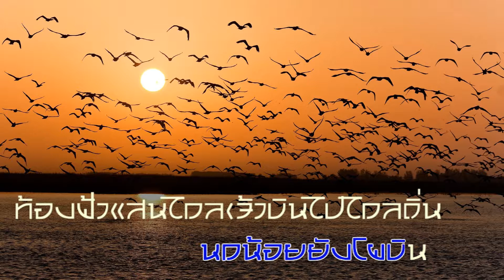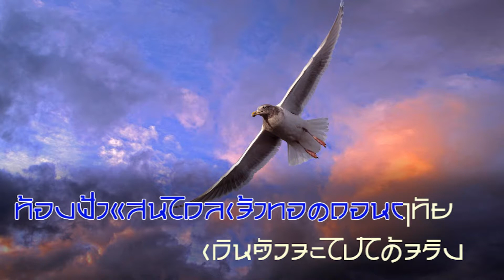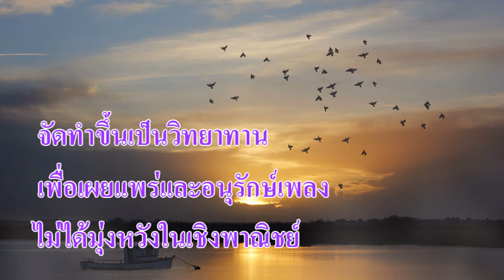นกเจ้าโผบิน : จำรัส เศวตาภรณ์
นกเจ้าโผบิน

ขับร้อง : จำรัส เศวตาภรณ์
ทำนอง : 加茂の流れに

พ้นขอบฟ้าแสนไกลชายฝั่ง นกน้อยยังโผบิน
ท้องฟ้าแสนไกลเจ้าบินไปไกลถิ่น โผบินสู่อ้อมอกใคร
ใจเธอคิด จะบินไปให้แสนไกลห่าง
สุดฝั่งขอบฟ้า สุดฝั่งขอบฟ้าห่างไกล

เจ้าโบยบินมาจากถิ่นใด
คงเหนื่อยแรงเพราะว่า บากบั่น
ความฝันอันกว้างไกล
ท้องฟ้าแสนไกลเจ้าทอดถอนฤทัย เกินตัวจะไปได้จริง
เธอไม่รู้ เธอคงไม่รู้ว่ามีใครคอยห่วง
กลับสู่รังน้อย กลับสู่รังน้อยเจ้าสักที
เธอคงยังไม่สิ้นความหวัง

พ้นขอบฟ้าแสนไกลชายฝั่ง คิดถึงรังเคยนอน
ท้องฟ้าแสนไกล จากอกเคยใช้ฝากหมอน
เกินอาวรณ์ไขว่คว้า
โธ่ อกเอ๋ย เธอบินเลยข้ามไปไกลสุดกู่
สุดจะกลับรัง สุดจะกลับรังได้เอง
เธอโบยบินมาจากถิ่นใด